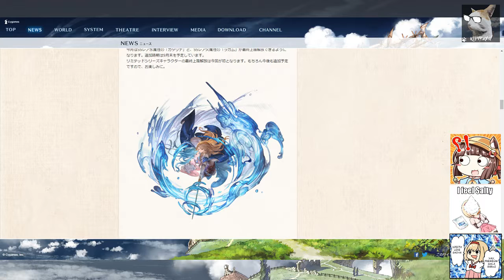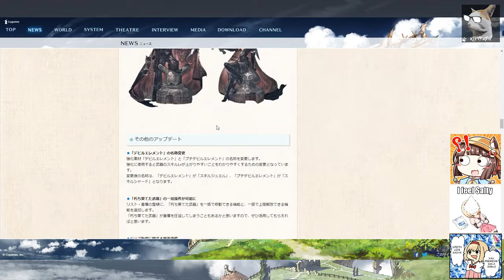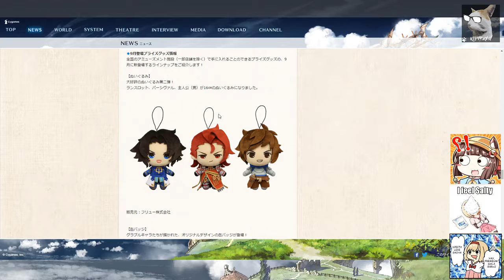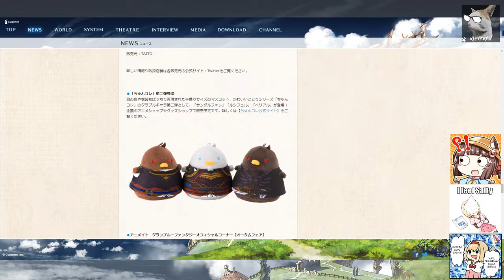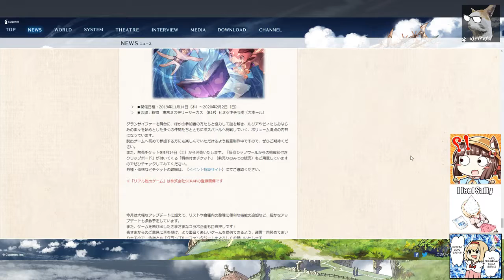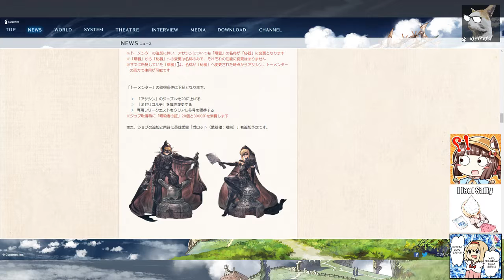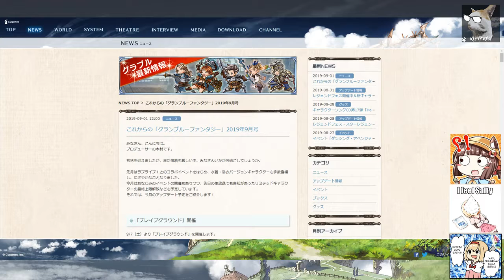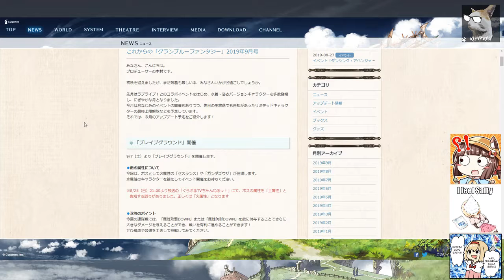Granblue Fantasy : Update เดือน 9 กิลด์วอร์มาแล้วม์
อั้พเดตสั้นๆครับ
เดือนนี้มีน่าสนใจแค่ Proving Ground / United n Fight / Torment